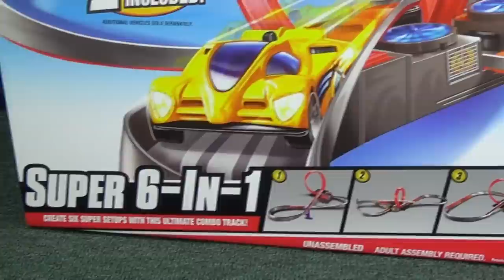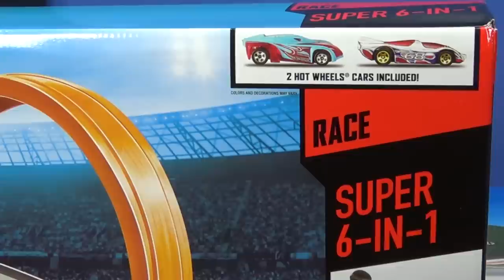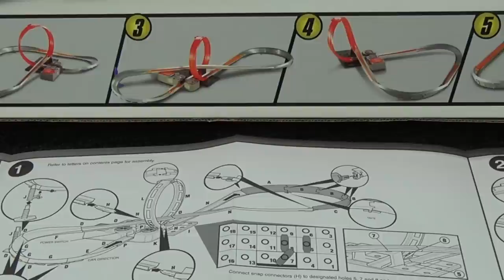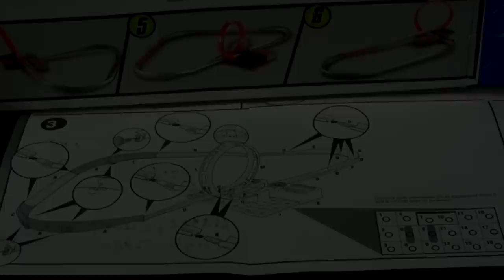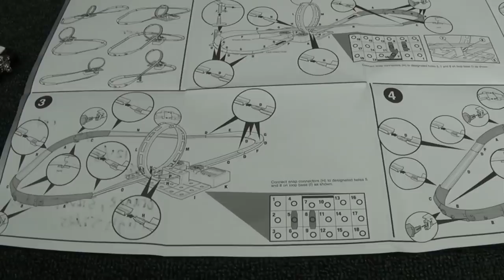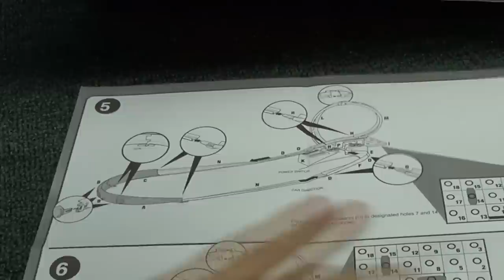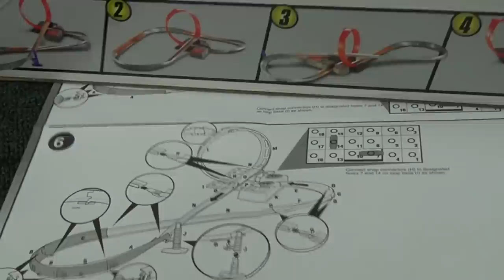Hot Wheels Super 6 In 1 Track Set With A Booster Loop And Curves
Toys R US has had the Super 6 in 1 Track Set for over ten years! When people want to know, what track does RaceGrooves use for Track Time videos, this set provides some of my favorite parts!

When people ask me, what is my favorite track set, I always answer 'starter sets' because they have track parts that I can use to make my own custom layouts. This is one of them!

The set contains the following track:
(2) 20" Orange w/silver high sidewalls
(2) 12" Orange w/silver high sidewalls
(2) 4"  Orange w/silver high sidewalls
(1) Black Plastic Loop Grid Base
(1) Red Hard Plastic Loop
(1) Corner support
Parts for one high-speed U-Turn
Parts for one coasting U-Turn
Connectors for track and loop

The models in my older set were:

Power Pistons
Greased Lightnin'

The models in the current, 2014 set were

Power Pistons
El Superfasto ( I forgot to use him!)

I used the cars shown on the box!
Yur So Fast
Fast Fish
Ballistik
Pony Up
24/Seven
Side Draft (Highway 35 World Race version)

10-in-1 Super Set! Fantastic track parts!
(Coming Soon)